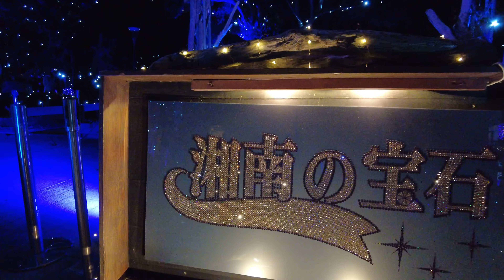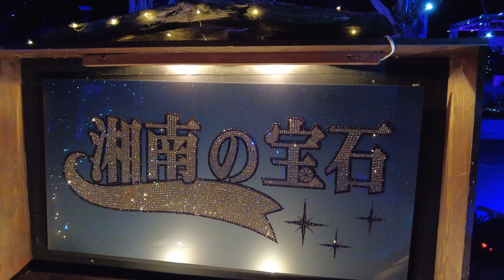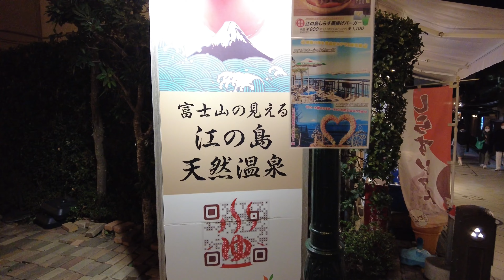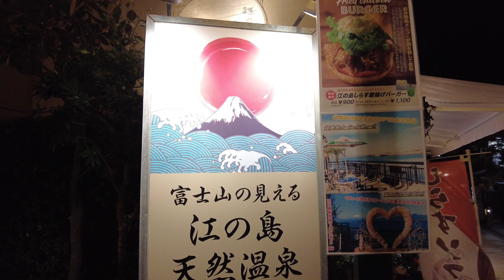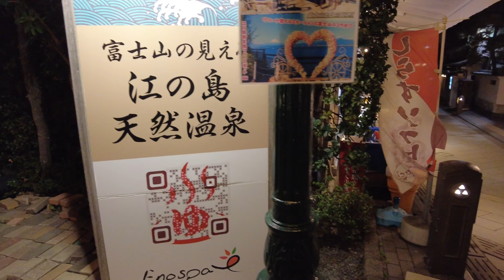関東三大イルミネーション 2022・湘南の宝石・夢のような世界💎Enoshima Illumination Walking Tour [4K]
★江ノ島を彩る光と色の祭典★
江ノ島イルミネーション2022冬のイベント★湘南の宝石★
関東三大イルミネーションでとっても有名な場所です
人生の中で見た事がない、夢のせかいを見る事ができました

美しい宝石💎最高級クリスタルのスワロフスキーを沢山使った
湘南シャンデリア、宝石フォレスト、江ノ島シーキャンドル
どれを見ても本当に綺麗でした

2023年2月28日まで開催される予定です
江ノ島サムエル・コッキング苑／江ノ島シーキャンドル
平日・年末年始 : 17:00~20:00 (最終入場 19:30)
土日祝・12/23~30 : 17:00~21:00 (最終入場 20:30)
★1/7~2/28は 17:30より点灯
おすすめなイルミネーションです☆